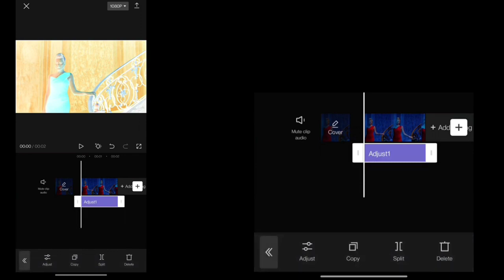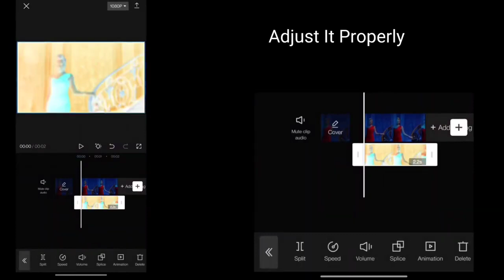How To Convert Normal Video To 4K Ultra HD | CapCut 4K Quality Tutorial 2024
This Video Is About How to Convert Normal Video To 4K ultra Hd and enhance its video quality By using Capcut and This is new method of 2024